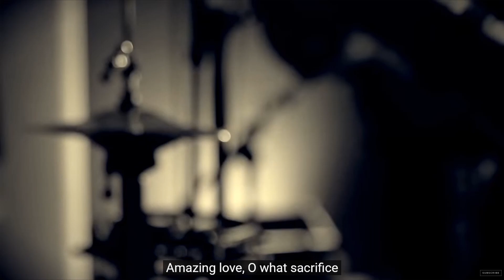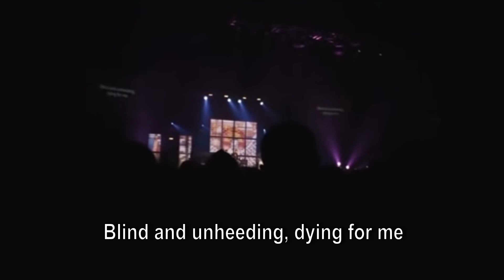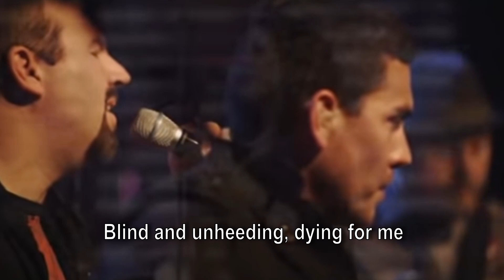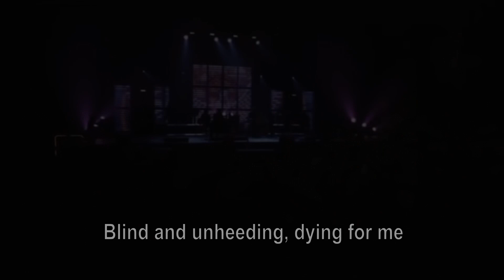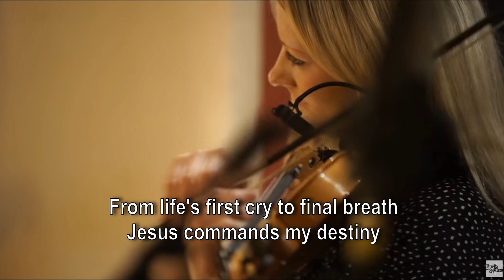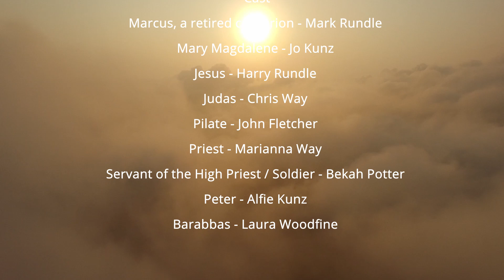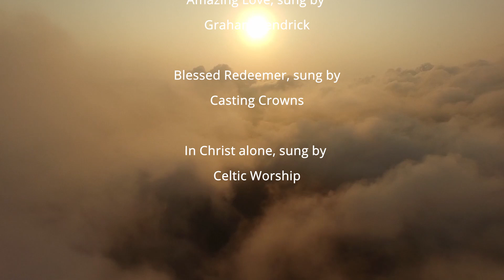Parish of Keighley Passion Play 2021